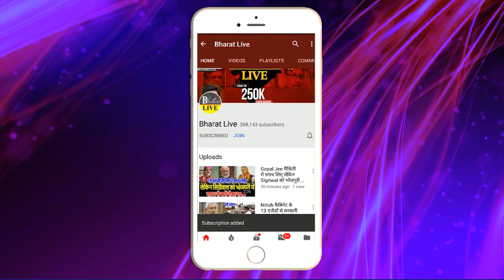बड़ी खबर: नीतीश ने पलट दिया फैसला अब भोपाल में नहीं पटना में होगी रैली